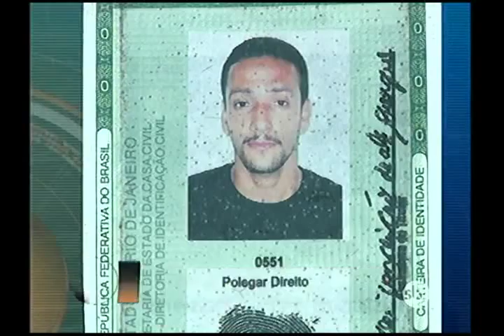Moradores da Maré protestam contra a violência